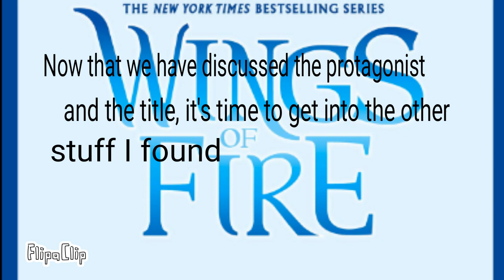Discussing Wings of Fire|| Book #14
Yeet beep